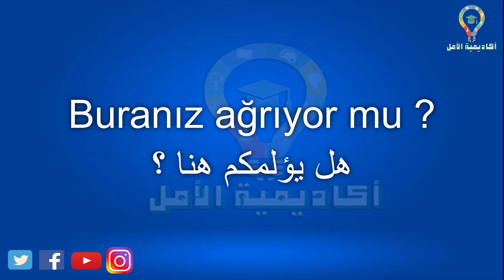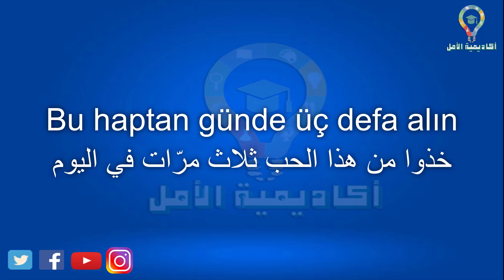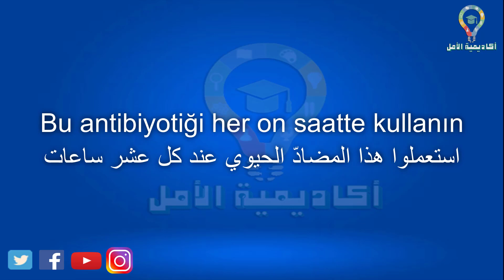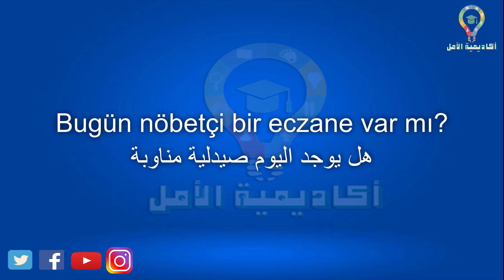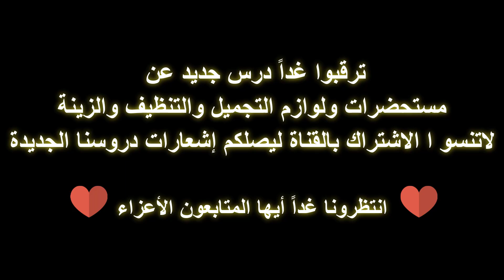تعلم اللغة التركية : أهم الكلمات المستخدم عند الطبيب والصيدلية (2)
السلام عليكم أيها المتابعوننا الأعزاء
في هذا الفيديو شرحنا أهم الكلمات المستخدمة عند الطبيب و الصيدلية في اللغة التركية ارجوا أن ينال أعجابكم .
أذا اعجبكم الدرس ارجو ا نشره لتعم الفائدة ولا تبخلوا في نشر العلم لتنالوا الأجرا والثواب , وارجوا دعمكم لنستمر بنشر كل ماهو مفيد .
يمكنكم متابعتنا من خلال :
                  " اهلا بكم في قناة اكاديمية الأمل للتعليم و الترفيه "
    هذة جميع دروس القناة لتعليم اللغة التركية🇹🇷 ارجو أن تنال أعجابكم👍🏻